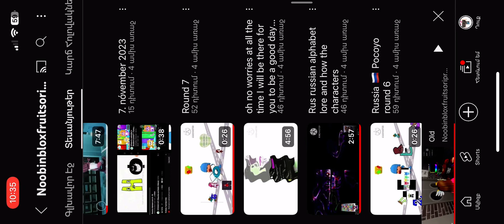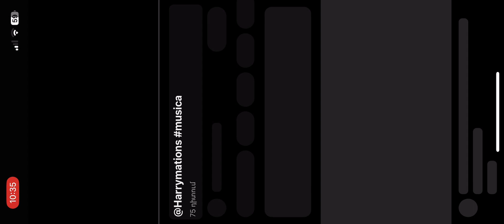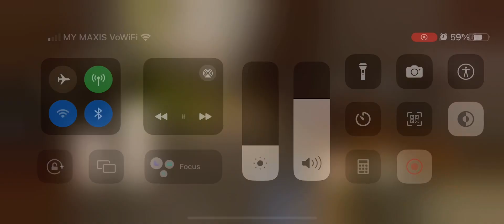19 մարտի, 2024 թ.